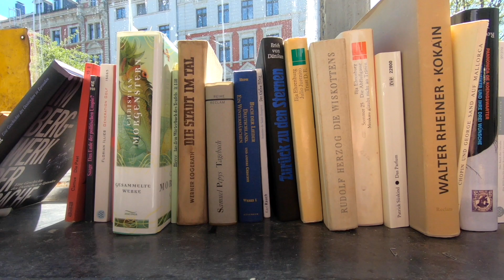Satzfalten Folge 14 am 23. April 2020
Satzfalten mit Olaf Reitz und Jan Kreienkamp

Heute mit unserem Gast 'Ava Weis'

Begleiten Sie uns auf’s Sofa und tauchen Sie mit uns ein in die Untiefen der Literatur, Bücher, Kaffee und Rauchwaren mit den Herren Reitz und Kreienkamp, täglich von Montag bis Freitag um viertel vor zwei